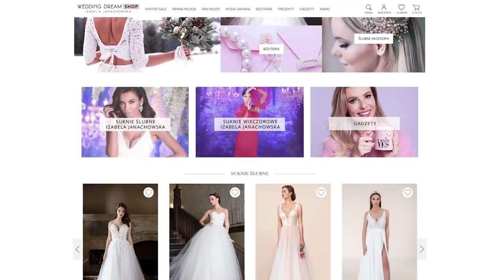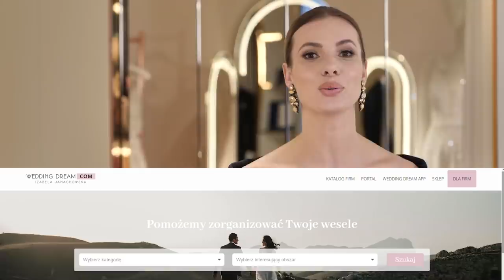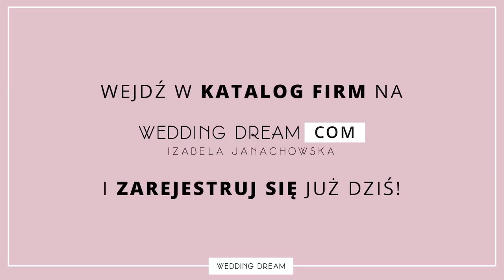Wzruszyłam się do łez 🥺| Śluby Gwiazd: EXTRA 🤩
Seria Śluby Gwiazd zdecydowanie skradła Wasze serca, dlatego też teraz, na zakończenie pierwszego sezonu przygotowałam dla Was odcinek, w którym nieco sobie powspominamy. Zobaczcie najlepsze sceny ze wszystkich odcinków!